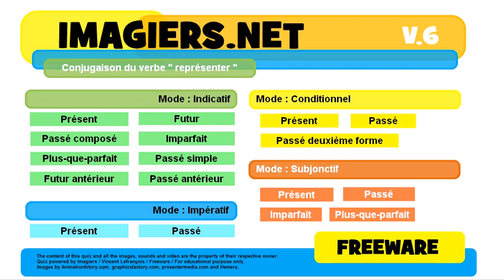French conjugation Indicatif Futur simple